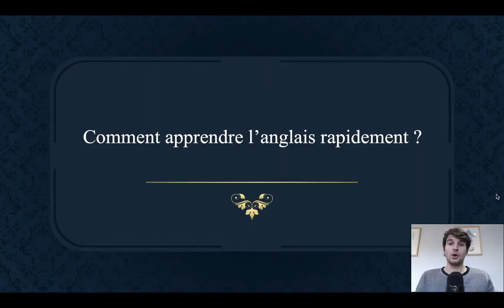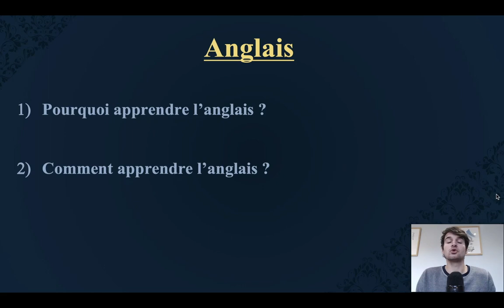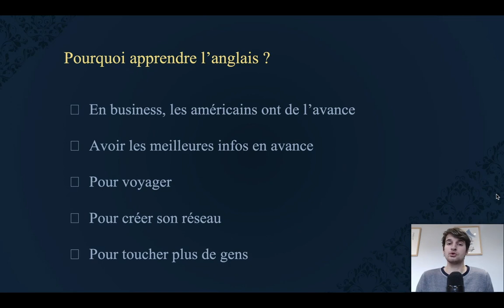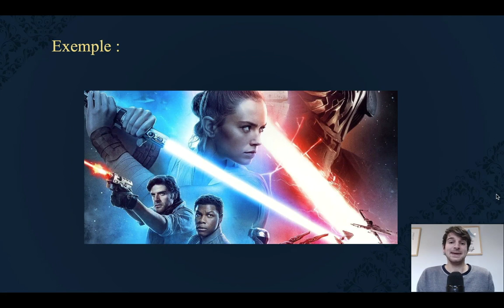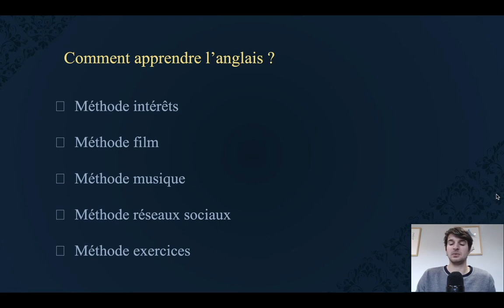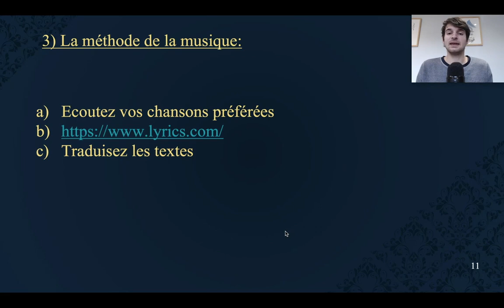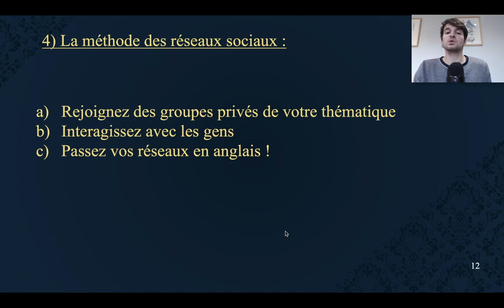Comment apprendre l'anglais facilement et rapidement ?